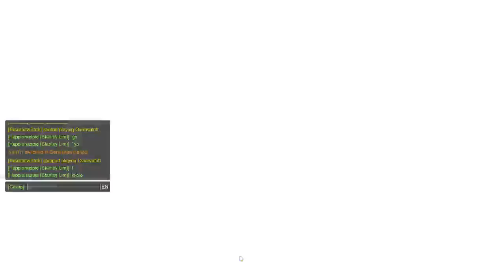#27 Overwatch - 07/06/2016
Channels

DELACRIX MORGAN